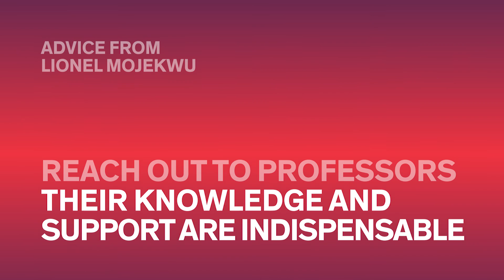Geoscience Careers | Air Toxics Specialist - Lionel Mojekwu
Learn about Lionel's education and path to a geoscience career. Lionel received his BS and MS degrees from UIC in Earth and Environmental Sciences.  He is an expert at using the gas chromatography mass spectrometer (GCMS) for analysis of organic compounds and currently works at Stat Analysis Corporation in Chicago, IL as a lab technician specializing in air toxics.  In the near future, he plans to go through the examination process to become a licensed professional geologist.
*Lionel is now an Analytical Chemist at Argonne National Laboratory